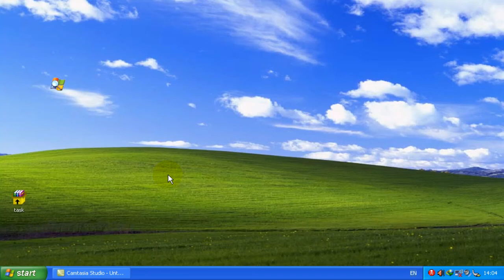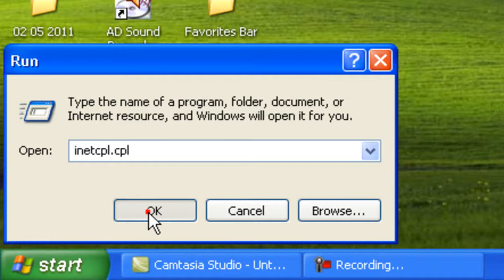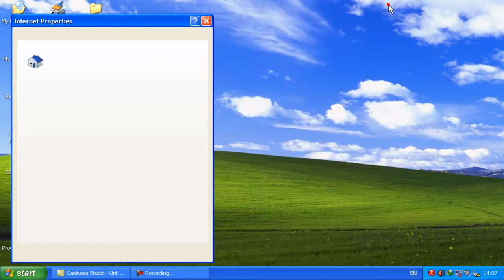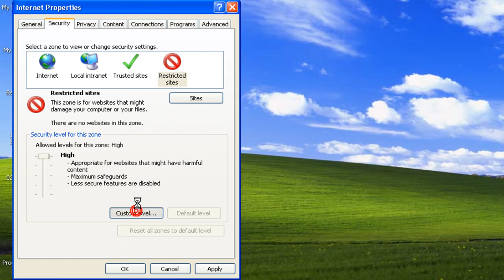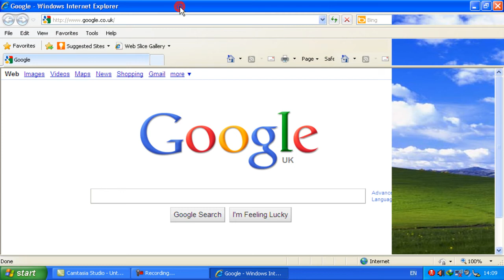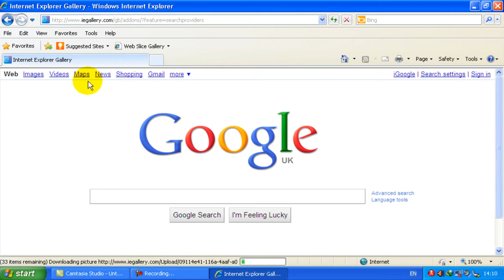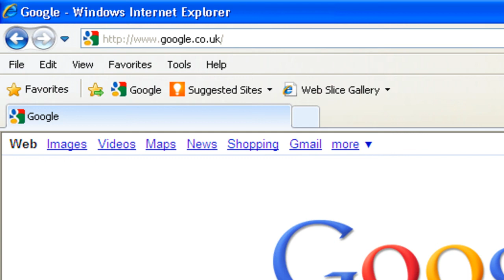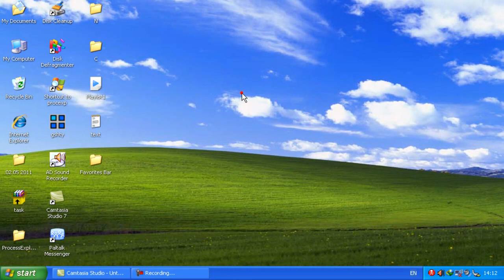How to Reset and Restore Internet Explorer to Default Settings kurdish computer help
How to Reset and Restore Internet Explorer to Default Settings kurdish computer help audio cd make maker computer trick kurdi kurdistan tutorials cheats instructions repair editing laptops sound track computer hacker guns technology hacks electronics game graphics softwaretr inetcpl.cpl run commands theme mobile phones hack virous music swar faremusic player downloads software paltalk computer help eagle kurd room islam muslim kurdish ferkari gorani oldham manchester london funny fun cool fix pc  azadi bji xosh pekanin all comedy tools options amazing Make Google Your Homepage goran knn kurdsat tv kch xoshawist Favorites Bar
Program Run Command Accessibility Controls access.cpl Accessibility Wizard accwiz Add Hardware Wizard hdwwiz.cpl Add/Remove Programs appwiz.cpl Administrative Tools control admintools Adobe Acrobat ( if installed ) acrobat Adobe Distiller ( if installed ) acrodist Adobe ImageReady ( if installed ) imageready Adobe Photoshop ( if installed ) photoshop Automatic Updates wuaucpl.cpl Basic Media Player mplay32 Bluetooth Transfer Wizard fsquirt Calculator calc Ccleaner ( if installed ) ccleaner C: Drive c: Certificate Manager cdrtmgr.msc Character Map charmap Check Disk Utility chkdsk Clipboard Viewer clipbrd Command Prompt cmd Command Prompt command Component Services dcomcnfg Computer Management compmgmt.msc Compare Files comp Control Panel control Create a shared folder Wizard shrpubw Date and Time Properties timedate.cpl DDE Shares ddeshare Device Manager devmgmt.msc Direct X Control Panel ( if installed ) directx.cpl Direct X Troubleshooter dxdiag Disk Cleanup Utility cleanmgr Disk Defragment dfrg.msc Disk Partition Manager diskmgmt.msc Display Properties control desktop Display Properties desk.cpl Display Properties (w/Appearance Tab Preselected ) control color Dr. Watson System Troubleshooting Utility drwtsn32 Driver Verifier Utility verifier Ethereal ( if installed ) ethereal Event Viewer eventvwr.msc Files and Settings Transfer Tool migwiz File Signature Verification Tool sigverif Findfast findfast.cpl Firefox firefox Folders Properties control folders Fonts fonts Fonts Folder fonts Free Cell Card Game freecell Game Controllers joy.cpl Group Policy Editor ( xp pro ) gpedit.msc Hearts Card Game mshearts Help and Support helpctr Hyperterminal hypertrm Hotline Client hotlineclient Iexpress Wizard iexpress Indexing Service ciadv.msc Internet Connection Wizard icwonn1 Internet Properties inetcpl.cpl Internet Setup Wizard inetwiz IP Configuration (Display Connection Configuration) ipconfig /all IP Configuration (Display DNS Cache Contents) ipconfig /displaydns IP Configuration (Delete DNS Cache Contents) ipconfig flushdns IP Configuration (Release All Connections) ipconfig /release IP Configuration (Renew All Connections) ipconfig /renew IP Configuration (Refreshes DHCP & Re-Registers DNS) ipconfig /registerdns IP Configuration (Display DHCP Class ID) ipconfig /showclassid IP Configuration (Modifies DHCP Class ID) ipconfig /setclassid Java Control Panel ( if installed ) jpicpl32.cpl Java Control Panel ( if installed ) javaws Keyboard Properties control keyboard Local Security Settings secpol.msc Local Users and Groups lusrmgr.msc Logs You Out of Windows logoff Malicious Software Removal Tool mrt Microsoft Access ( if installed ) access.cpl Microsoft Chat winchat Microsoft Excel ( if installed ) excel Microsoft Diskpart diskpart Microsoft Frontpage ( if installed ) frontpg Microsoft Movie Maker moviemk Microsoft Management Console mmc Microsoft Narrator narrator Microsoft Paint mspaint Microsoft Powerpoint powerpnt Microsoft Word ( if installed ) winword Microsoft Syncronization Tool mobsync Minesweeper Game winmine ouse Properties control mouse Mouse Properties main.cpl MS-Dos Editor edit MS-Dos FTP ftp Nero ( if installed ) nero Netmeeting conf Network Connections control netconnections Network Connections ncpa.cpl Network Setup Wizard netsetup.cpl Notepad notepad Nview Desktop Manager ( if installed ) nvtuicpl.cpl Object Packager packager ODBC Data Source Administrator odbccp32 ODBC Data Source Administrator odbccp32.cpl On Screen Keyboard osk Opens AC3 Filter ( if installed ) ac3filter.cpl Outlook Express msimn Paint pbrush Password Properties password.cpl Performance Monitor perfmon.msc Performance Monitor perfmon Phone and Modem Options telephon.cpl Phone Dialer dialer Pinball Game pinball Power Configuration powercfg.cpl Printers and Faxes control printers Printers Folder printers Private Characters Editor eudcedit Quicktime ( if installed ) quicktime.cpl Quicktime Player ( if installed ) quicktimeplayer Real Player ( if installed ) realplay Regional Settings intl.cpl Registry Editor regedit Registry Editor regedit32 Remote Access Phonebook rasphone Remote Desktop mstsc Removable Storage ntmsmgr.msc Removable Storage Operator Requests ntmsoprq.msc Resultant Set of Policy  xp pro